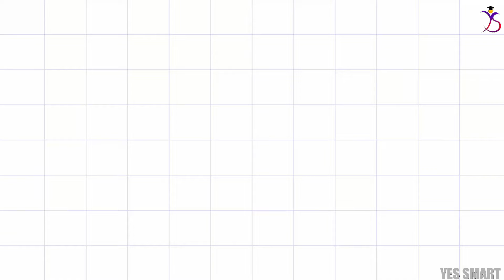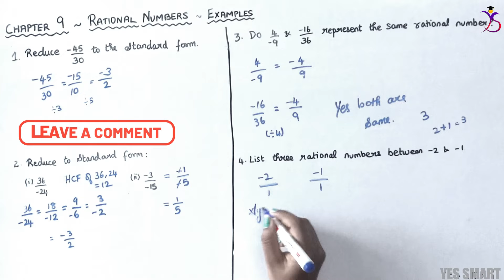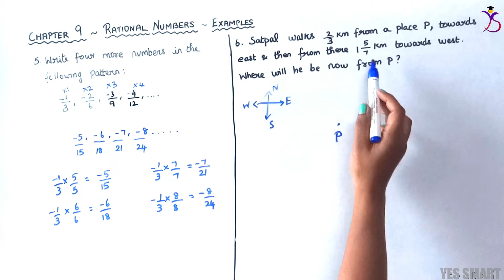NCERT | CLASS 7 | EX 9 EXAMPLES | RATIONAL NUMBERS ~ Edition 2019/08 [Tamil]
In this video, we will be explaining the complete concepts and solutions of CBSE NCERT Maths for Class 7 - Chapter 9 - Rational Numbers - Examples in Tamil.